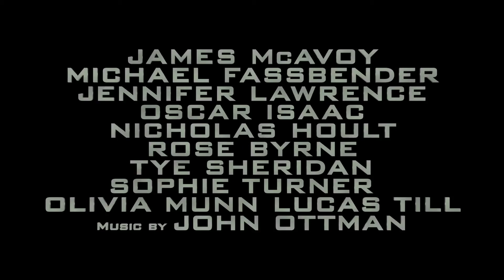X Men Apocalypse Official Trailer #3 2016 Jennifer Lawrence, Nicholas Hoult Movie HD